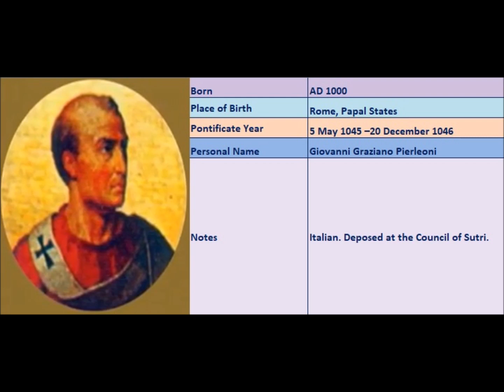Popes of the Catholic Church - 148.Gregory VI